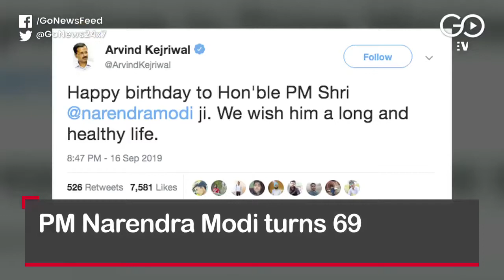Go Headlines: News in 90 seconds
Ashok Gehlot government gets full majority; Farooq Abdullah booked under Public Safety Act; SC allows Ghulam Nabi Azad to visit J&K; Allahabad HC stays move to include 17 OBCs in SC list; Ayodhya mediation panel writes to SC to resume talks; Maharashtra elections: NCP & Congress to contest 125 seats each; Trouble continues to mount for rape accused Swami Chinmayanand; PM Narendra Modi turns 69; Trump wants to meet PM Modi & PM Khan and more...